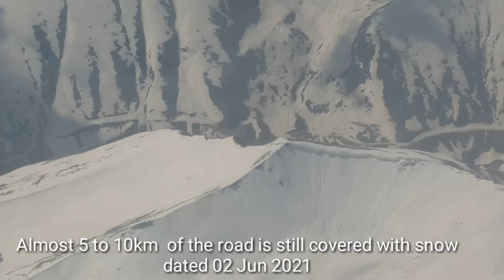How ATR-42 passes through NANGAPARBAT Mountain, most dangerous air route in the world |Adventure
Most adventurous ATR-42 flight from Gilgit to Islamabad. Complete route details. snow capped mountains on the left and Shigar and Astore valley.
Passing close to Nangaparbat Mountain.

fare 11850 one way
time of flight 1 hour